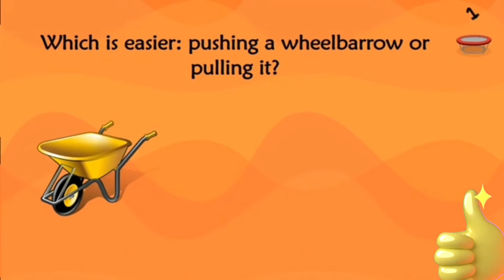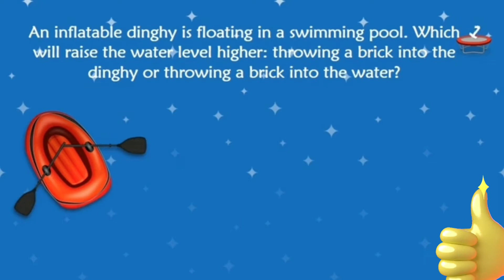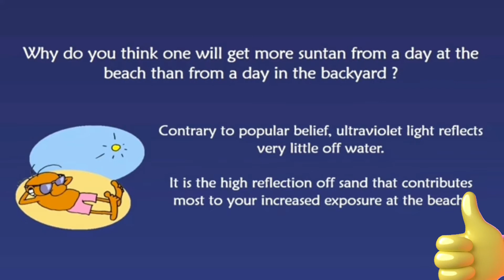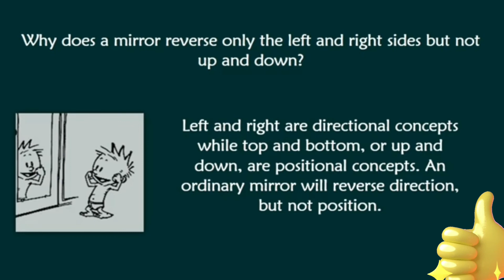Science Puzzles and Riddles | Challenge | Brain IQ Questions and Answers | Suhaas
Suhaas